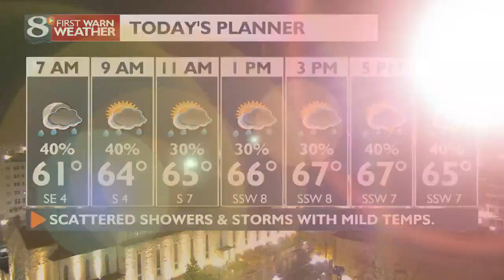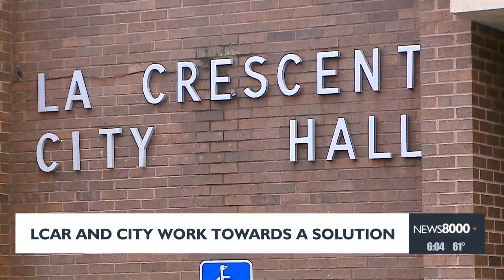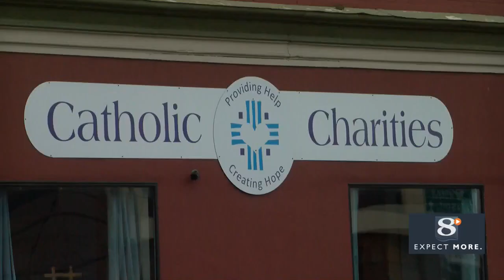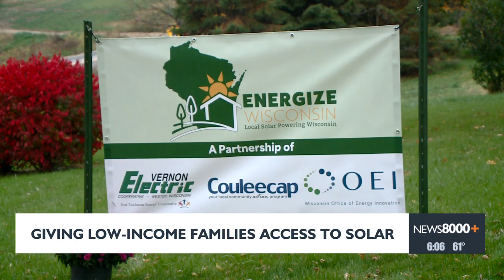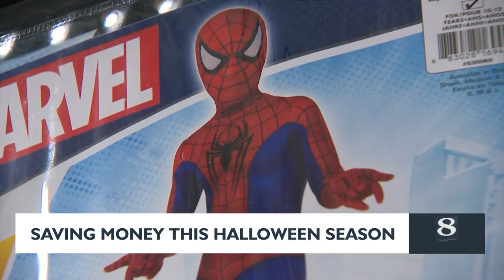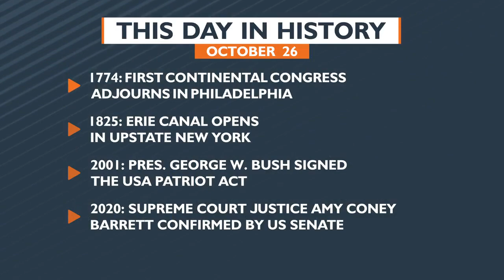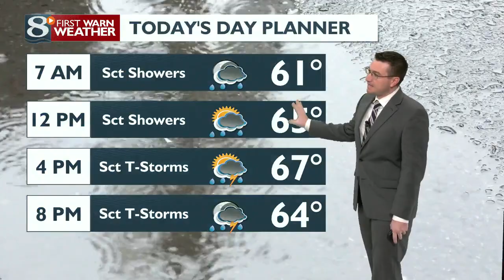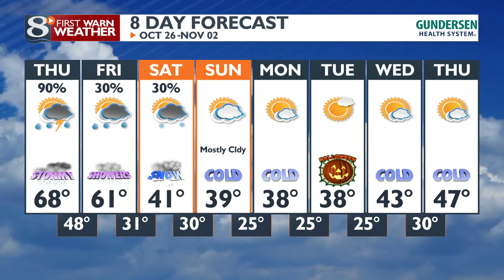News 8 Now This Morning - 10/26/23